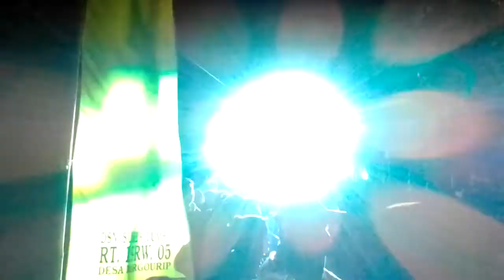seng ngerti lagu iki judule opo lur? Bunga audio karnaval margourip